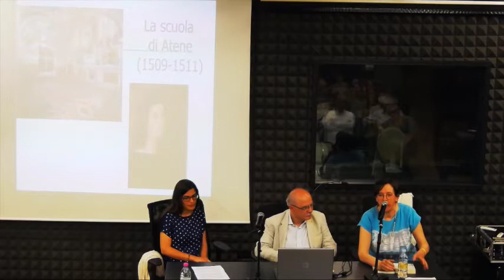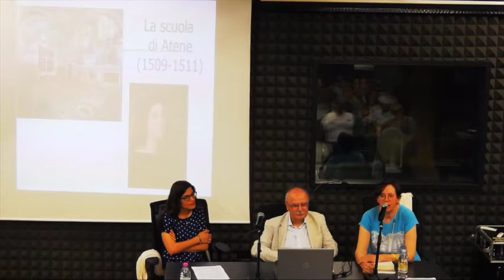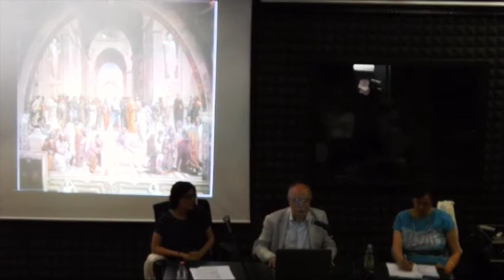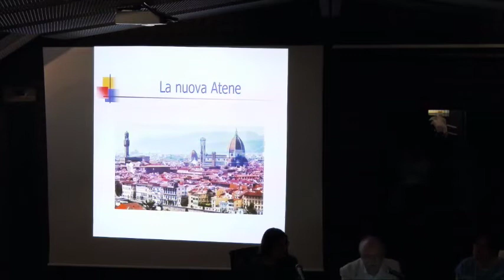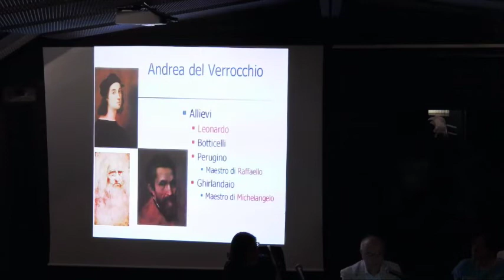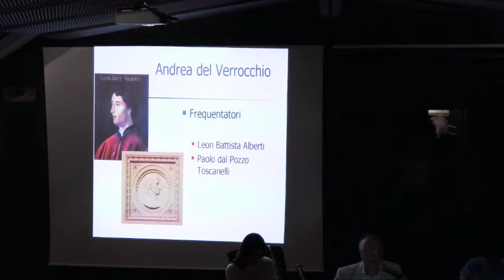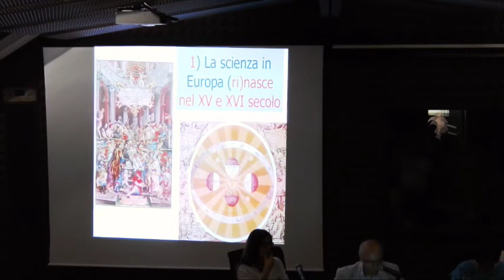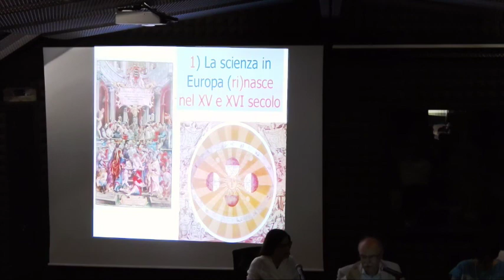Pietro Greco – La scienza visuale Pt 1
09/06/2019. I rapporti tra Leonardo e la scienza. Conferenza a cura del Dott. Pietro Greco.

Le vie di Leonardo. Evento realizzato in partnerariato con Circolo Arci Cervignano.

Progetto Casa della Musica 2019 sostenuto dalla Regione Autonoma Friuli Venezia Giulia - Servizio attività culturali - L.R. 16/2014